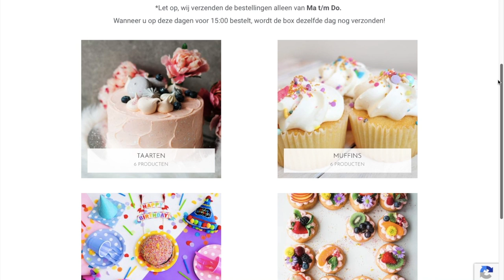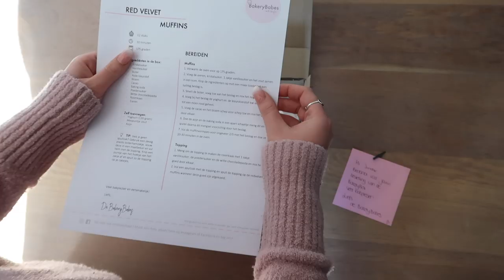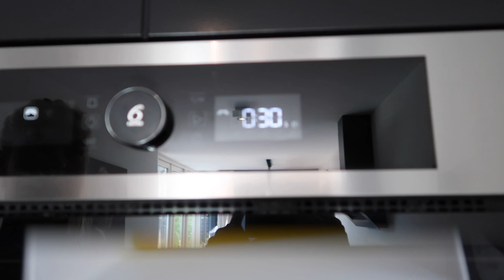Dit is zo LEUK & HANDIG ❥ BakeryBabes | Janette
Hey lieverds, vandaag heb ik voor jullie een bakvideo. In deze video vertel ik jullie de beste tip voor tijdens het vervelen... Ik hoop dat jullie het leuk vinden & jullie kunnen meer video's verwachten op vrijdag om 16:00 uur! Liefs

Kortingscode: janette5